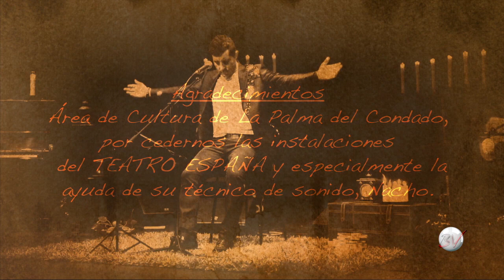Berblan Visual con Guillermo cano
Aquí os dejo mi último trabajo realizado para este gran cantaor de flamenco
como es GUILLERMO CANO. Su espectáculo RESCOLDOS DE ALAMEDA,
un tributo a ese mítico grupo como  fue ALAMEDA. Te hará sentir sensaciones nuevas  en la voz de este gran artista.